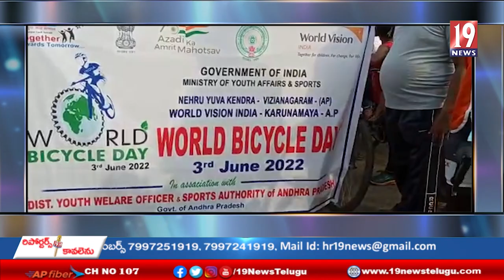ఆజాది కా అమృత్ మహోత్సవంలో భాగంగా ప్రపంచ సైకిల్ దినోత్సవాన్ని పురస్కరించుకుని నగరంలో సైకిల్ రాలీ-